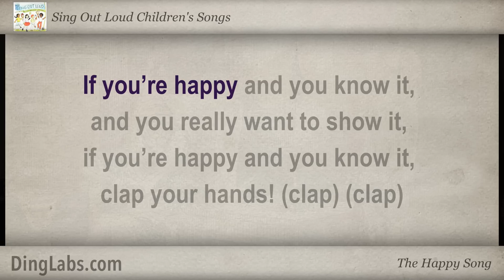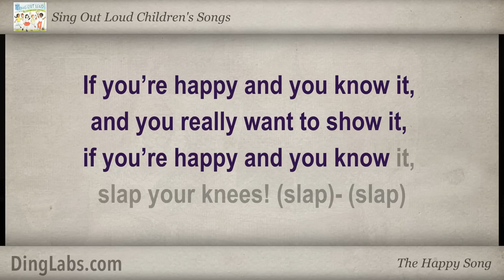If You're Happy and You Know It (The Happy Song) - Sing Out Loud Children's Songs - with Lyrics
"If You're Happy and You Know It" is a popular children's song from in 1916.

Each word is highlighted as it is sung. This karaoke style is ideal for children and English language learners.

Teachers may use these videos and songs to help their students.

From "Sing Out Loud Children's Songs", which includes popular children's songs in the U.S.A.

Lyrics:
If you're happy and you know it,
clap your hands! (clap) (clap)

slap your knees! (slap)- (slap)